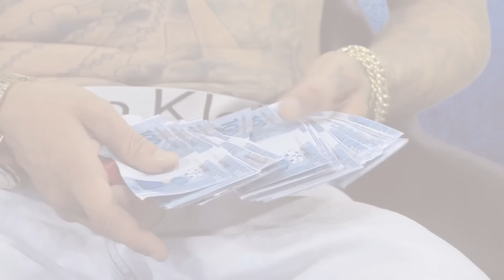MC Ton das Tatuagens - Vem Deslizando (Webclipe Oficial) Lançamento 2016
Clique em gostei e deixe seu comentário!

Contato FHS produções 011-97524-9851 Fernando Amaral...
Web Clipe vem deslizando...
Música de Wellington Emídio...
Dj kaissama...

Acompanhe LEGENDA FUNK nas redes.